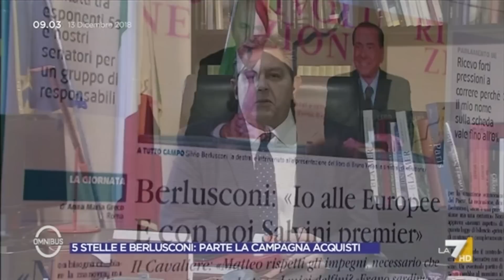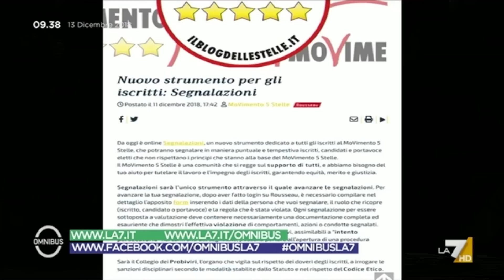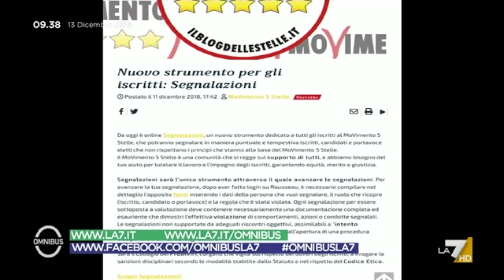Luca Carabetta ospite a Omnibus 13-12-2018